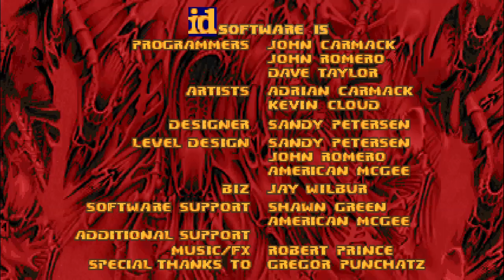Jugando los niveles maestros (BONUS) // DOOM II (Classic) //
Spoiler: ¿siempre parto con esta pistola cagona? 🔫

Videos nuevos cada dos días aproximadamente...

Datos Tecnicos:
-Notebook: Victus HP Laptop ( i7 )
-Microfono: Samsung A23
-Capturadora: Xbox Game Bar Ver. 7.124